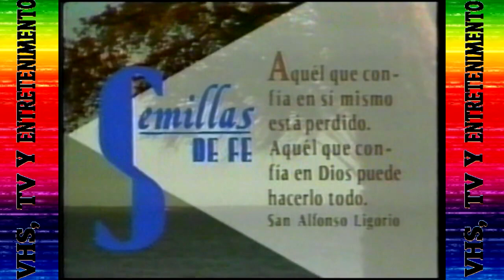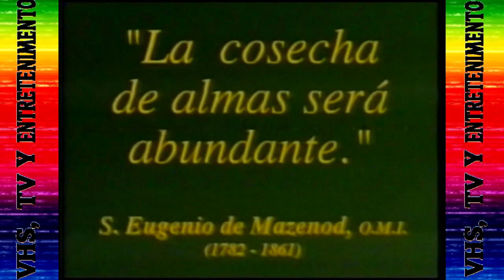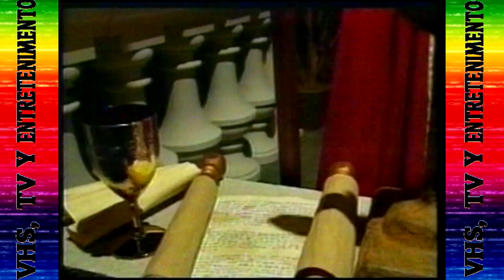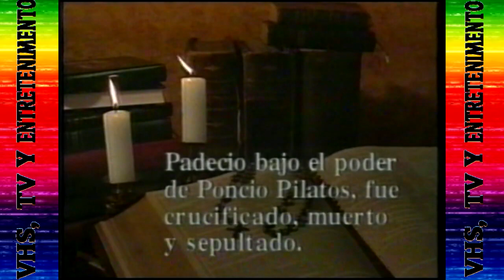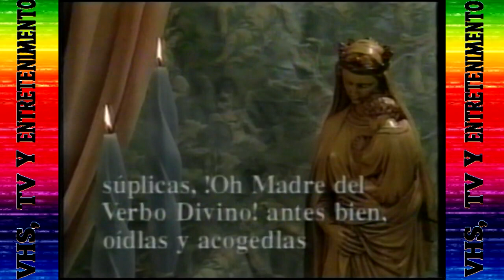November 1996 EWTN Commercials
Here are some of the religious commercials that was used on EWTN recorded in November of 1996